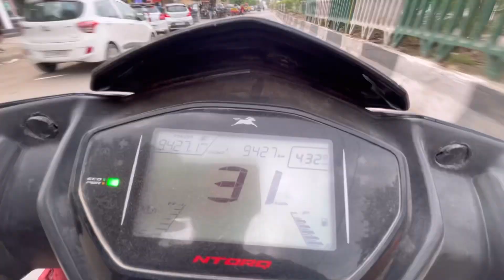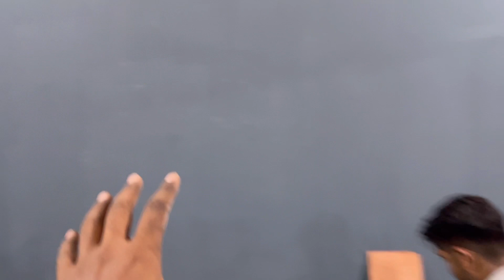Testing Fast & Up Creatine Rapid / Gym vlog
Hey guy’s आज के vlog में आप सभी का स्वागत है आज के ब्लॉग में आप देखोगे full day routine जिसमे सबसे पहले चलेंगे मार्केट फिर आके gym चलेंगे workout करेंगे और साथ ही आज testing करने वाला हूँ fast & up का creatine rapid और फिर चलेंगे academy.